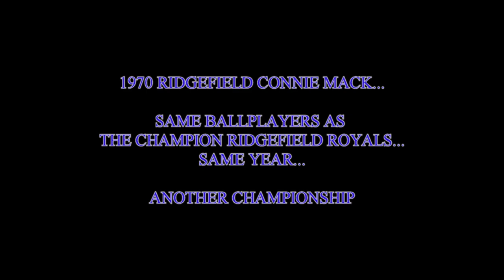1970 Ridgefield connie mack baseball team movie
video footage of 1970 Ridgefield Connie Mack Baseball Team
a championship season